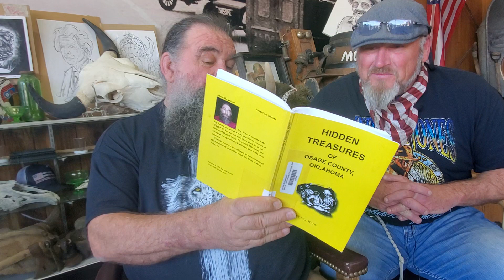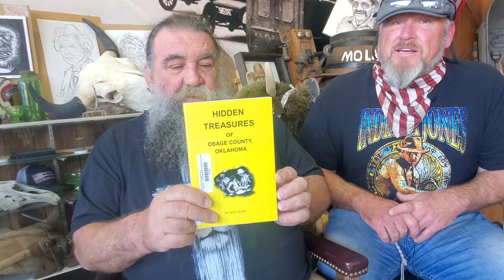BILL WADE Osage County Treasure Hunter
Enjoy a conversation with my good friend Bill Wade as he tells about his history and highlights of living here in the great Osage hills of Oklahoma.